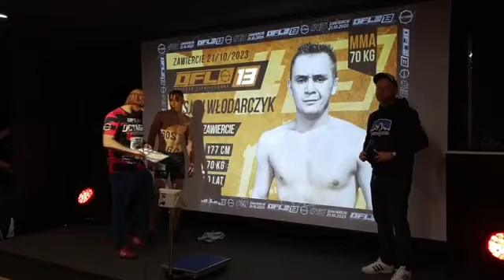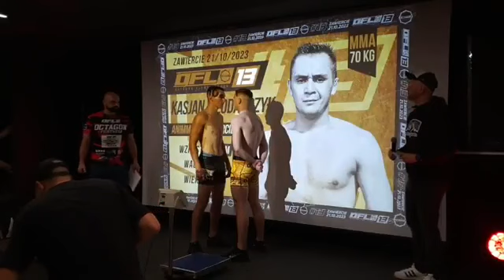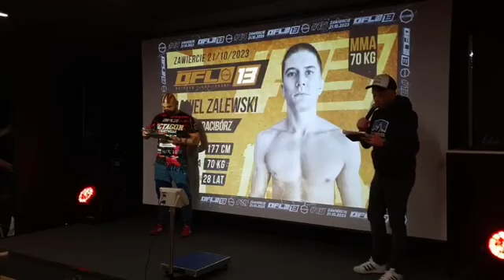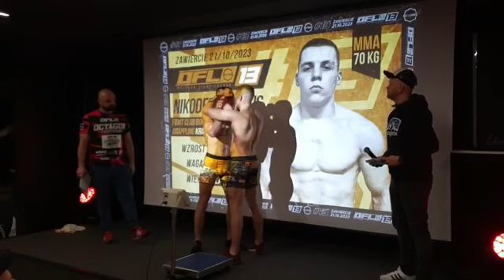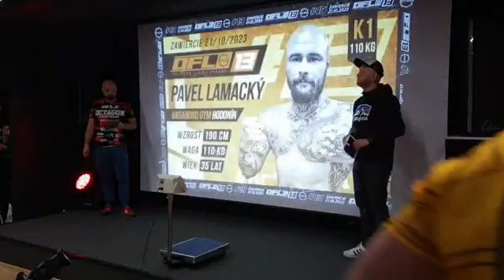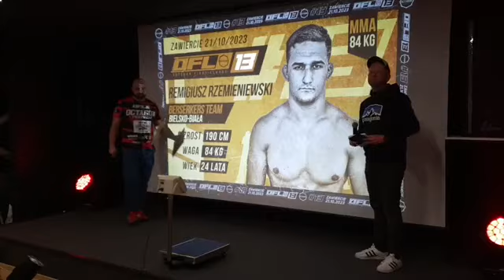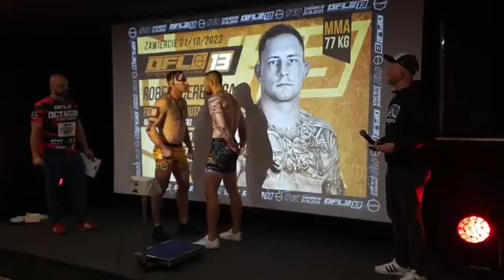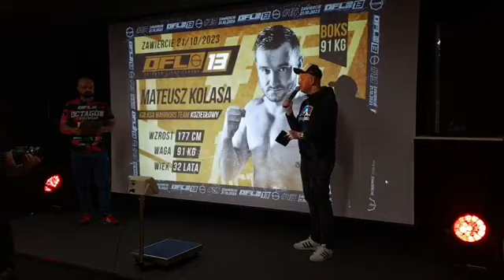Zawiercie Octagon Fight League 13: ceremonia ważenia.